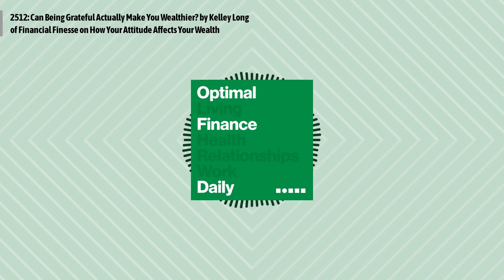2512: Can Being Grateful Actually Make You Wealthier? by Kelley Long of Financial Finesse on How...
Kelley Long with Financial Finesse talks about how gratitude can bring you wealth
Episode 2512: Can Being Grateful Actually Make You Wealthier? by Kelley Long of Financial Finesse on How Your Attitude Affects Your Wealth
After years in the financial services industry, Liz Davidson became disgusted with how many people were being sold financial products and services that were not in their best interest. She decided there had to be a better way to provide people from all walks of life with truly unbiased financial guidance--designed to line their pockets, not their financial advisor’s.
This is the story of Financial Finesse and how they give employees and employers unbiased financial wellness as an employee benefit. They help your employees maximize their compensation and benefits by making better financial decisions. You become a partner in their financial security and reap the benefits of a financially healthy workforce.
They’ve helped hundreds of thousands of employees change their lives.